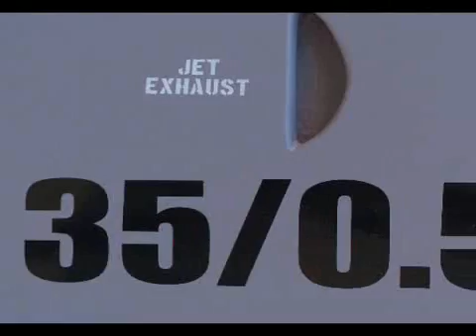F-35 "Casero"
Un hombre orquesta holandés construye su propio F-35